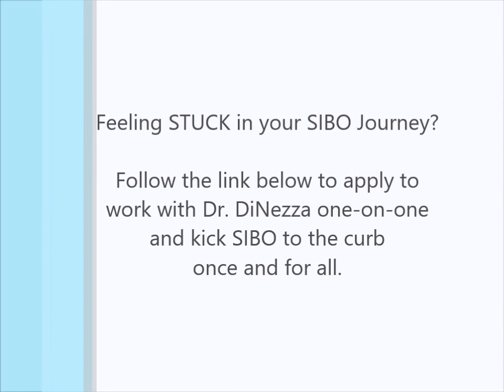Is IBS Smart a SIBO Test?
There are several blood tests that claim to test for SIBO. But do they? Should you get one of these test? In this video we will discuss this and more. We will discuss IBS Smart, IBS Sure, IBS Detex, IBS Chek, and Cyrex Labs Array 22.